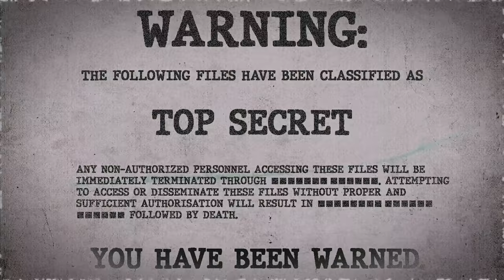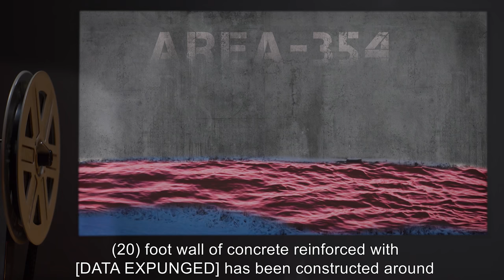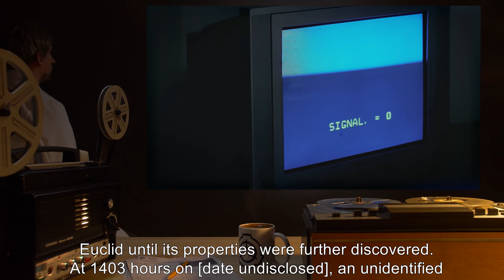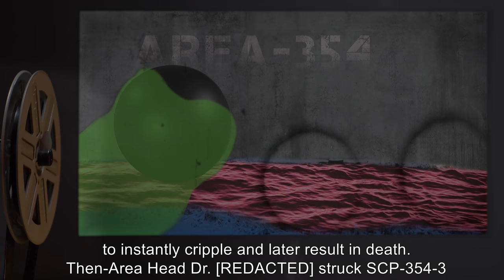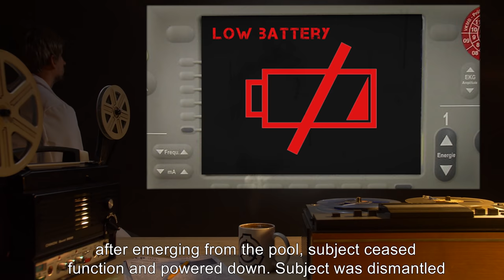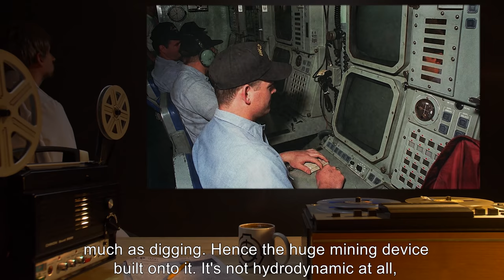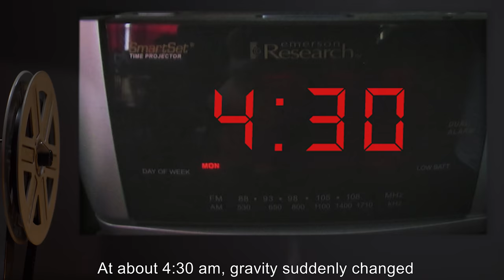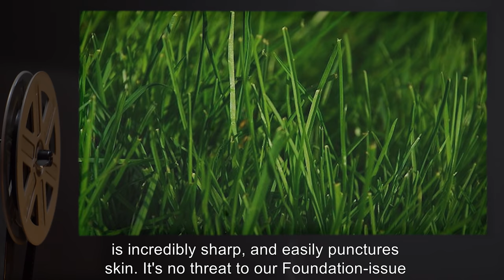SCP-354 | The Red Pool (SCP Orientation)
Today we will be studying Item number SCP-354: The Red Pool, Object class: Keter.

SCP-354 is a pool of red liquid discovered in northern Canada. The liquid is of a consistency similar to that of human blood but is not of a biological nature. Periodically, entities emerge from the pool and attempt to escape from the enclosure. Thus far, nearly all creatures emerging from SCP-354 have been extremely hostile and highly dangerous.

A manned expedition was deployed into SCP-354, where the crew found another world on the underside of it. However, according to the official records, no such mission was ever conducted nor approved.

and released under Creative Commons Sharealike 3.0. Contributor: Dave Rapp

Attribution: JPC24M